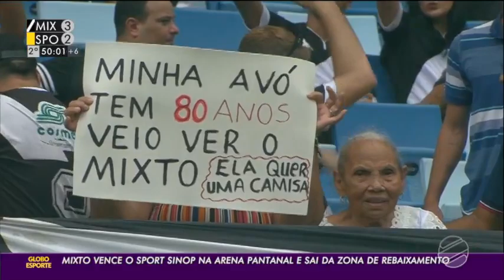Veja como a TVCA mostrou a emocionante vitória do Tigre de 3 a 2 contra o Sport Sinop nos acréscimos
Vídeo: ge MT/TVCA